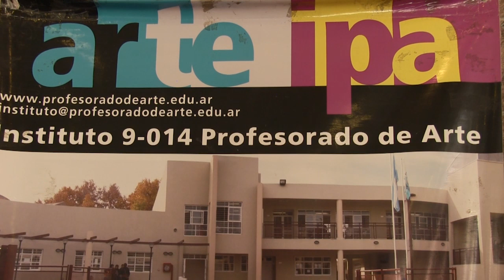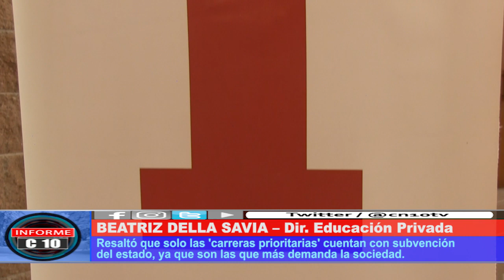CONVENIO "ESTADO-PRIVADOS"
Beatriz Della Savia, Directora de Educación Privada en el sur provincial explicó cómo se están articulando las instituciones para recibir a los nuevos alumnos ingresantes de cara al 2020.